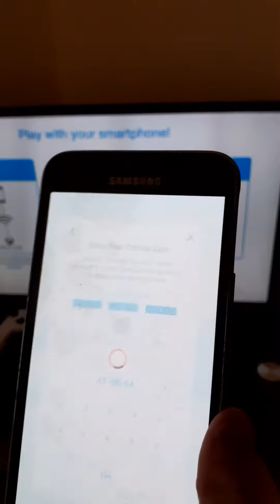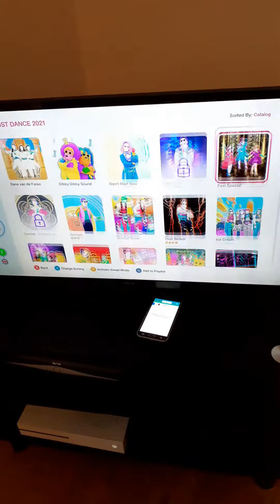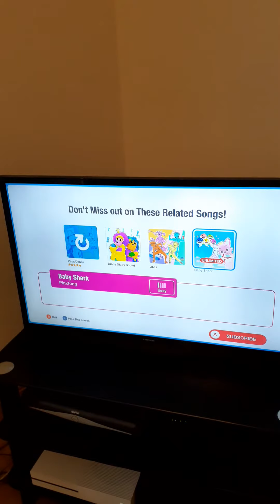Just dance paca dance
well this is a predicament